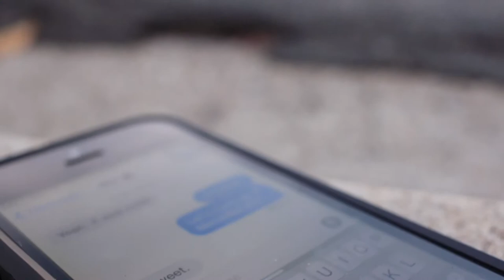Gerren Hall 2019 Drama Reel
Courtesy of SDM Studios

Including:
The Face of God, dir. Kevin Brame
Bound, dir.  Fernando Sur
Domestic Violence, dir. Indi Nari Productions
The Transfer, dir. Jared Kleber

Featuring performers: Sam Skolnik, Michael Huey, Lucas Goodman, Alexa Samaniego, Nicole Sollazzo, Kelsey Fordham, and Steve Froleich